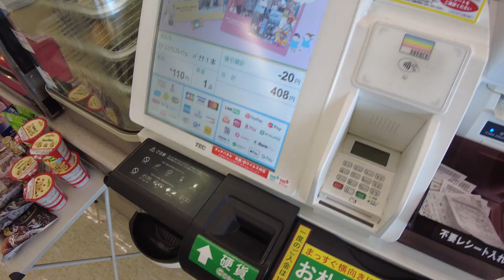Japan లో Afternoon minor shopping Rice Cakes, Drinks, Fruits | 7eleven Shop Conbini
జపాన్‌లో సెవెన్ ఎలెవెన్ షాప్ కాన్బినిలో త్వరిత మిడ్-డే షాపింగ్ ట్రిప్ కోసం నాతో చేరండి. ఈ వీడియోలో, మేము ఈ ప్రసిద్ధ సౌకర్యవంతమైన దుకాణంలో లభించే అనేక రకాల రైస్ కేక్‌లు, పానీయాలు మరియు పండ్లను అన్వేషిస్తాము. మీరు టూరిస్ట్ అయినా లేదా స్థానికులైనా, సెవెన్ ఎలెవెన్ త్వరగా కాటు లేదా రిఫ్రెష్‌మెంట్‌ని పొందడానికి గొప్ప ప్రదేశం.
Join me for a quick mid-day shopping trip in Japan at a Seven Eleven shop conbini. In this video, we explore the wide variety of rice cakes, drinks, and fruits available at this popular convenience store. Whether you're a tourist or a local, Seven Eleven is a great place to grab a quick bite or refreshment.

Key Tags: Japan, Shopping, Rice Cakes, Drinks, Fruits, Seven Eleven, Conbini, Convenience Store, Tourist, Local, Snacks, Quick Bites, Refreshments, Japanese Food, Travel.

Something Maybe useful
How to Make a Delicious Homemade Pizza - Step by Step Recipe
Answer: Are you tired of ordering pizza from your local restaurant? Why not make your own delicious homemade pizza using this step-by-step recipe? In this video, we'll show you exactly how to make a mouth-watering pizza from scratch. From preparing the dough to choosing the perfect toppings, we'll guide you through each step of the process to ensure that your pizza turns out perfectly every time.

Our recipe uses only the freshest ingredients to create a pizza that's bursting with flavor. You'll learn how to make the perfect crust that's crispy on the outside and soft on the inside. We'll also show you how to choose the right sauce and toppings to complement your crust. Whether you prefer classic Margherita or want to try something new, our recipe can be customized to suit your taste buds.

So, if you're ready to impress your friends and family with your pizza-making skills, be sure to watch this video and follow along with our step-by-step instructions. With a little bit of practice, you'll be making delicious homemade pizza that rivals your favorite pizzeria.